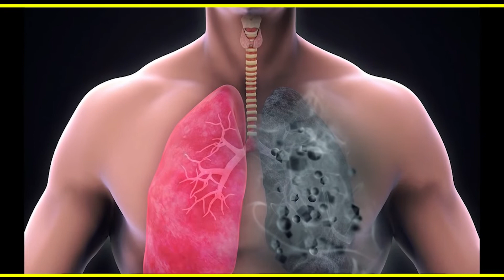శిధిలమైపోతుంది | Sidilamaipotundi | Latest Christian Songs 2021 | 5 Star Telugu Christian Song